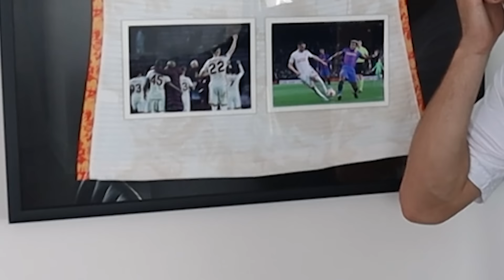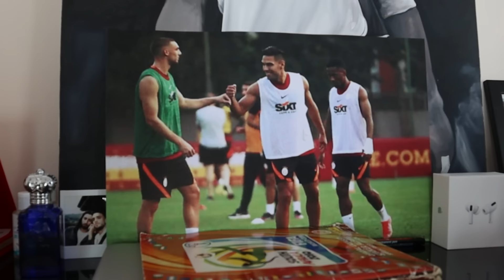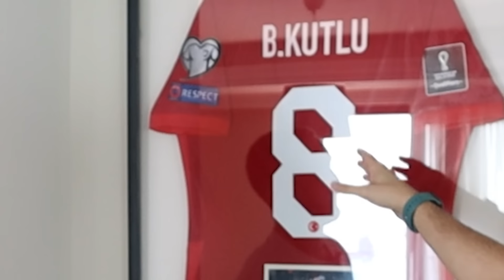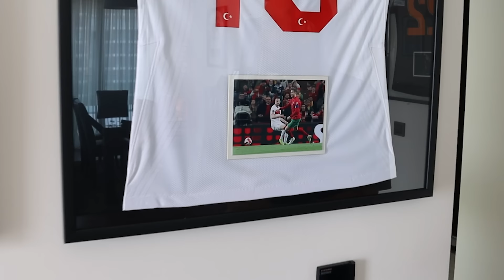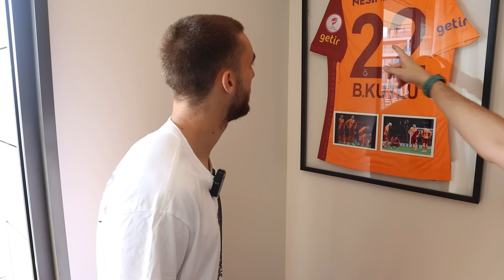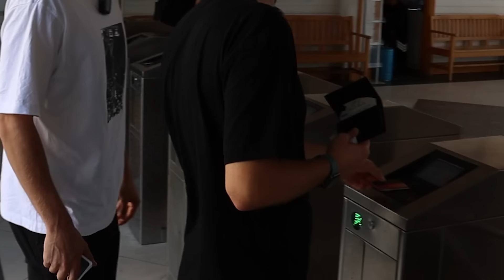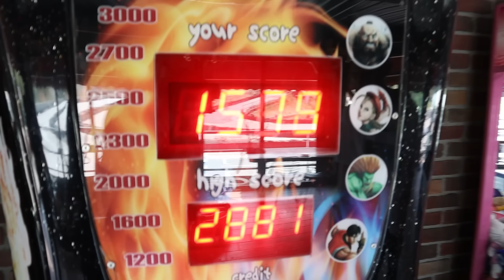BERKAN KUTLU İLE BİR GÜN GEÇİRDİK.!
Galatasaray'ın yıldız oyuncusu Berkan Kutlu ile dolu dolu bir gün geçirdik.

BERKAN KUTLU İLE ALDIĞIMIZ AYAKKABIYI (NIKE JORDAN) TAKİPCİLERİMİZDEN BİRİNE HEDİYE EDİYORUZ !

Katılım şartları;

     2 - Bu videoyu beğen ve en güzel yorumu yaz

🚀 Bu videonun altına yapılan yorumlar arasından Berkan Kutlu'nun en çok hoşuna giden yorumun sahibi bu değerli hediyeyi kazanacak. Koşulları sağlayan ve en çok hoşuna giden yorumu atan şanslı kişiyi 1 Şubat 2023 tarihinde İnstagram (@mertyuksektepe)  hesabımdan duyuracağız, takipte kalın.

Merhaba ben Mert Yüksektepe. YouTube'un dijital medyadaki ve yeni nesil yayıncılıktaki yerini çok değerli buluyorum. Bu platformda spor içerikleri üreterek yer almaktan dolayı da son derece mutlu ve heyecanlıyım.